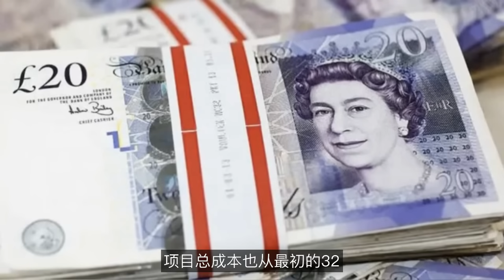给中国挖坑 英国自己掉下去了